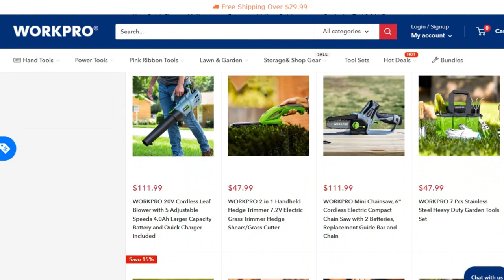Podadora Plana Inalámbrica - Cortasetos Inalámbrico - WORKPRO 20V - Herramientas de JARDINERÍA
Utilizar una Podadora Plana Inalámbrica también conocida como cortasetos en algunos países, es muy útil para agilizar el trabajo en el jardín. En este video puedes ver esta herramienta WORKPRO inalámbrica de 20V que me ha encantado para dar forma a los arbustos y plantas de mi jardín. Igualmente te muestro la Mini Sierra de Cadena Inalámbrica WORKPRO, que a la hora de cortar ramas más gruesas no tiene comparación.

Estas dos herramientas de jardinería son excelentes y considero que pueden serte de mucha ayuda para mantener tu jardín con esa apariencia y formas que estás buscando.

Puedes conocer más acerca de todo lo que te ofrece WORKPRO en herramientas manuales y eléctricas para la jardinería aquí:

Si quieres adquirir los productos WORKPRO entra aquí:
Podadora Plana Inalámbrica - Cortasetos Inalámbrico de 20V

Recuerda que ahora puedes ayudarme a mejorar el canal adquiriendo tu membresía directamente en Youtube. Aquí te dejo el enlace para que conozcas los diferentes niveles y beneficios por ser MIEMBRO de mi canal

©Carpintería Creativa Moderna - Grupo Creativo DF, C.A.
Agradecimiento a Density & Time por la canción Day One
Agradecimiento a Density & Time por la canción I ll Follow You